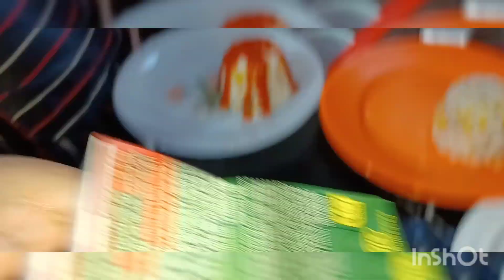جيت نحكي لكم الحكايه اللي وقعت لي في واحد رمضان في الناظور